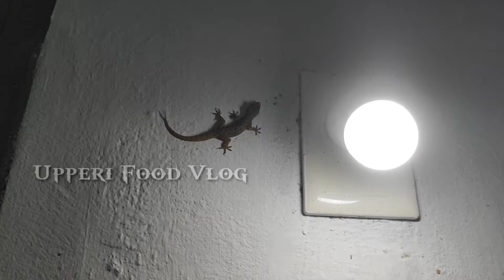കപ്പയും ചമ്മന്തിയും പിന്നെ കട്ടൻ ചായയും